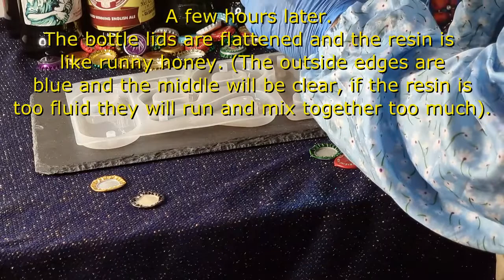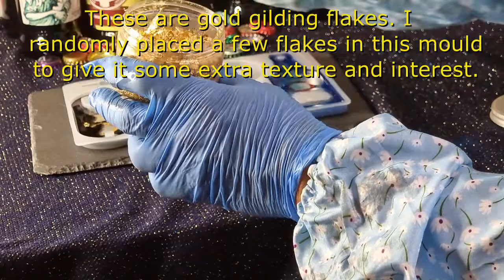HOW TO MAKE BEER BOTTLE OPENERS WITH BEER BOTTLE CAPS. Epoxy Resin Tutorial.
Hi all, in this video I show you from start to finish how I made these beer bottle cap openers, apart from mixing the resin. ( I have a seperate video on my channel that shows how I mix it to minimise the dreaded air bubbles. There's a link to it in the video.)
The silicone mould I used comes as a kit with the metal fittings included to make 5 openers. I bought it online and you can also buy more fittings if you want to make more. I think they came out really well and would make an unusual and unique present for any beer lover. I hope this video will show you how easy they are to make and inspire you to have a go yourself.
You can also catch me on instagram at- roselily-resin-creations.
My facebook page is @Roselilyresincreations.
Epideco pro cast max (deep casting slow cure epoxy resin)- Bought from Epideco.co.uk
Used beer bottle caps- Saved from used bottles
Beer bottle opener silicone mold and 5 tools DIY kit - Bought on Ebay
Black and blue liquid resin dyes - From a resin dye kit bought on Ebay
Cosmic shimmer gilding flakes in golden jewels- Bought on Ebay
Blue paint glitter - From Poundland
Safety note.
 Please always wear gloves and a mask when working with liquid  resin.